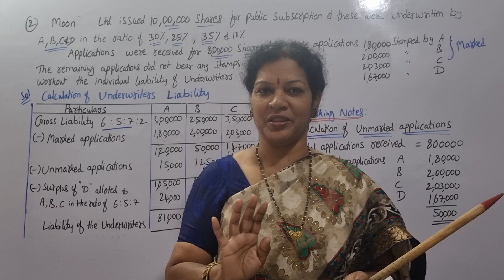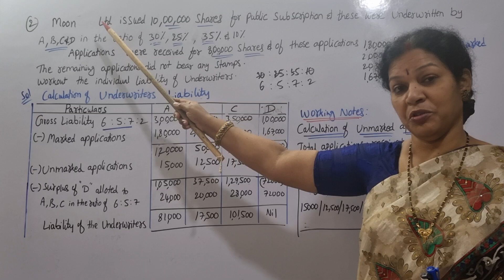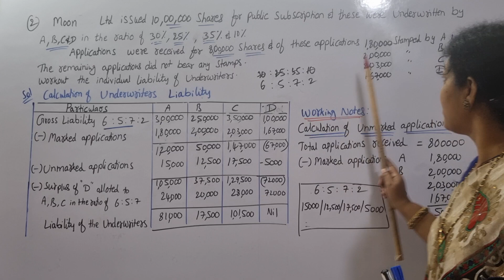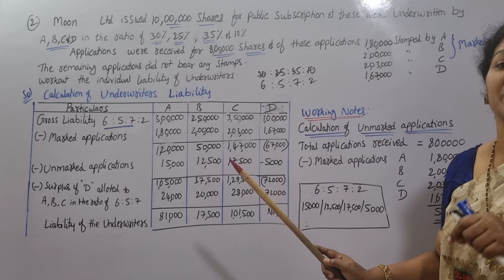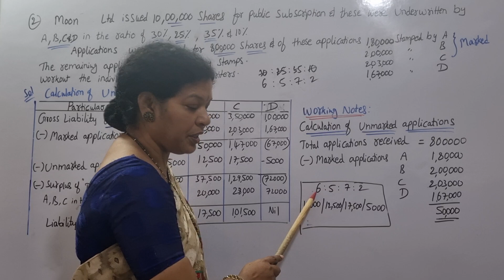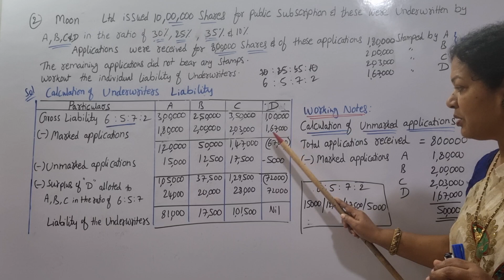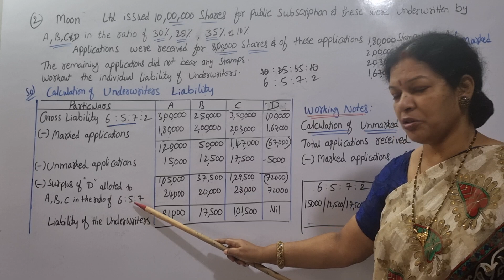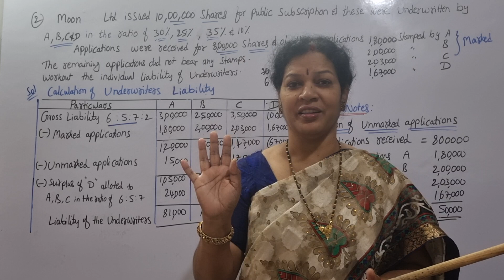11. Underwriting - Surplus Allocation Problem from Advanced Accounting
Dear students,